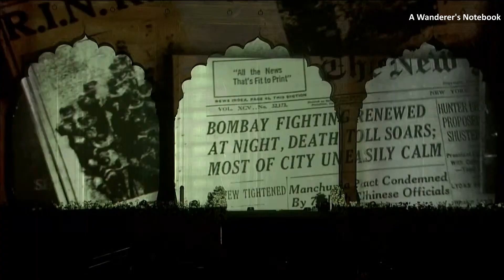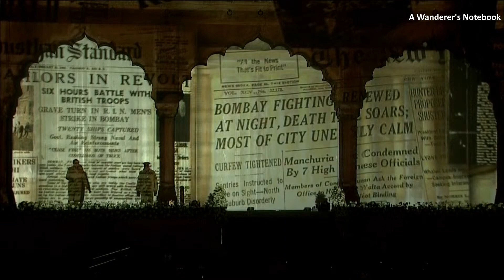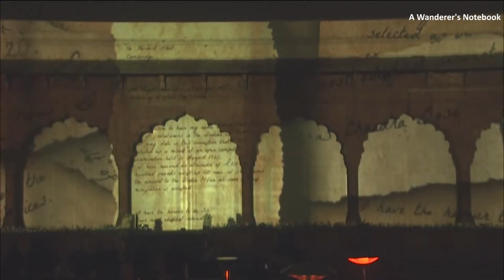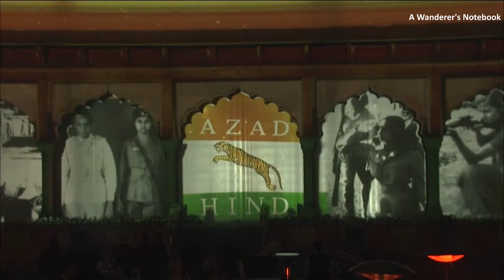Life of Netaji Subhas Chandra Bose | Dramatic Adaptation | Hindi